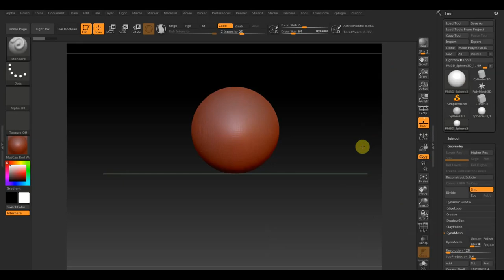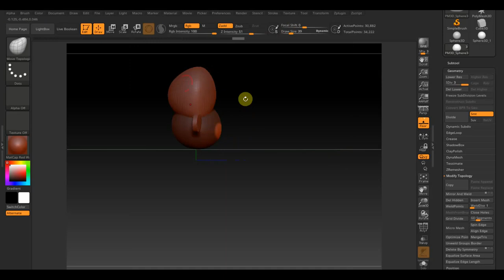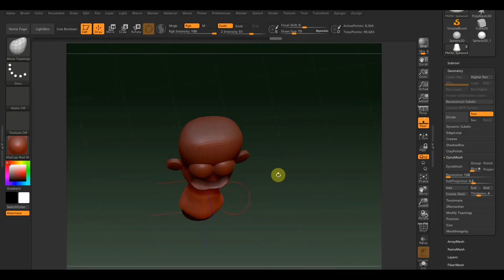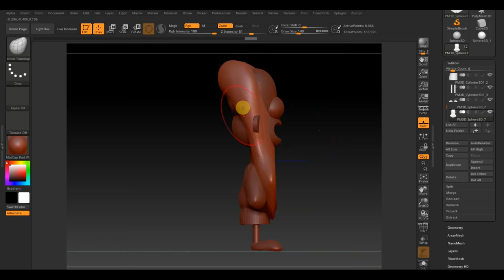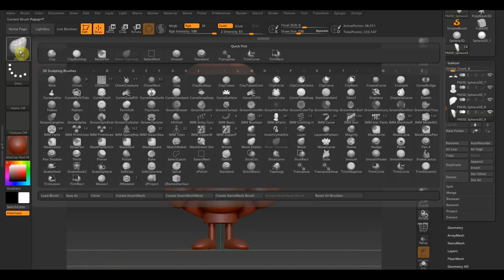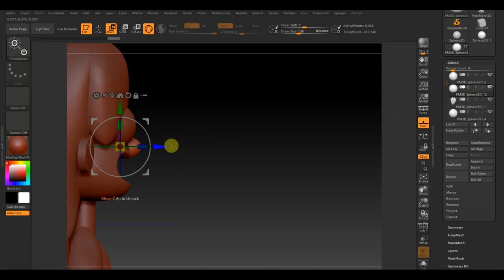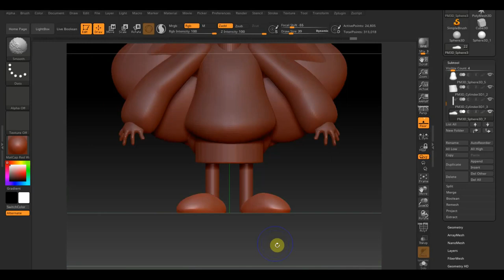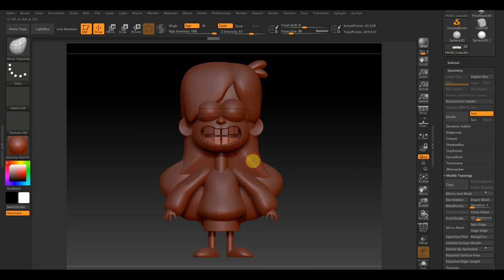Zbrush 2019 Персонаж из Гравити Фолз думою лучше чем моделить в блендер